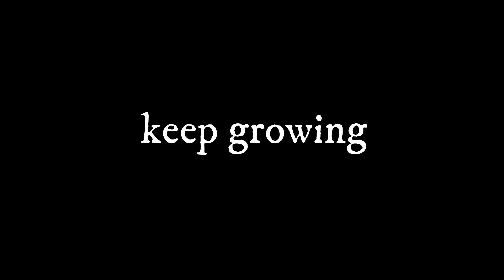Squamiferum Philodendron Time Lapse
This beautiful tropical plant new leaf unfurl has been captured. 8 days and is ready to collect solar energy for growth of the plant. Enjoy and keep growing!